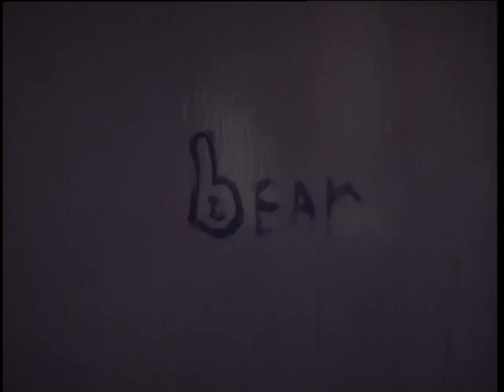Big Bear music video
A song by Big Bear